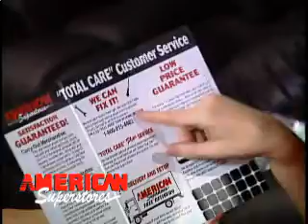AMSU031510 1 GENERAL AD